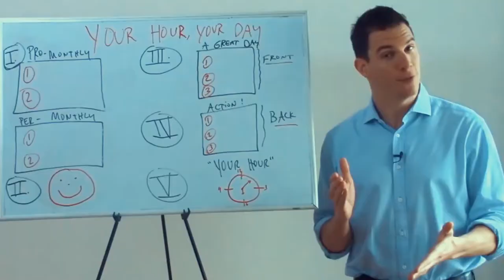BUSINESS IN IRAN WITH EMAD KIYAEI | BTV 035